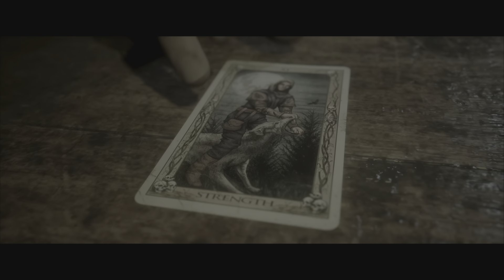The Quarry | Playthrough (Pt 5)